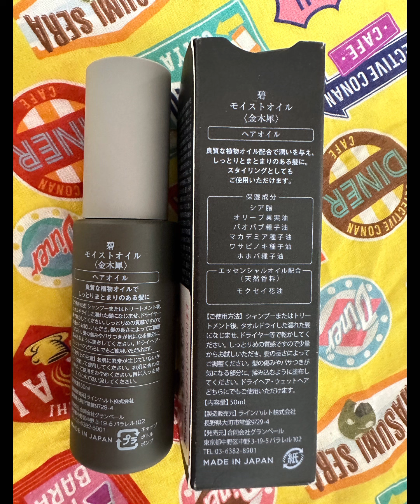私のヘアスタイリングは夜から始まり、入浴し、タオルドライし、『ao-碧モイストオイル』の使用目安を基準に毛量に合わせてアウトバストリートメントとして使用しています。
手のひらと指の間で 『ao-碧モイストオイル』を伸ばし、頭皮につかないよう中間から毛先にかけて髪に馴染ませ、ドライヤーでしっかりと『ao-碧モイストオイル』 を乾かした後にアイロンやコテを使用しました。

『ao-碧モイストオイル』は、選び抜かれた６種の天然植物油であるマカダミア種子油とバオバブ種子油とオリーブ果実油とシア脂とワサビノキ種子油とホホバ種子油が配合されているため、髪をキレイにしっとりさせてくれます。

髪のまとまりが翌朝まで続くので、朝はさっと髪を整えるだけで良くなり、今まで髪と格闘していた時間が嘘のように思えます。